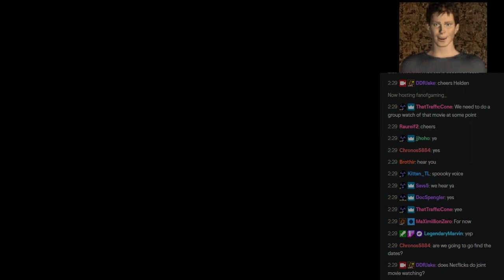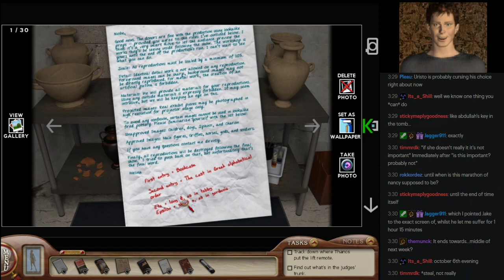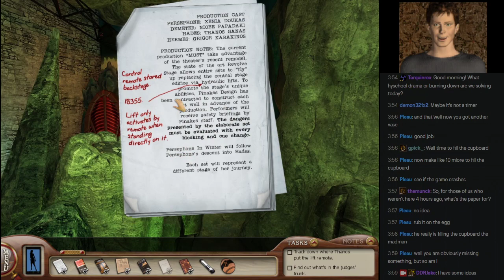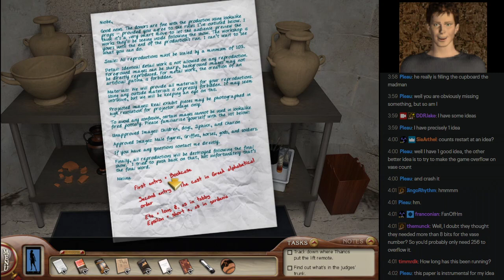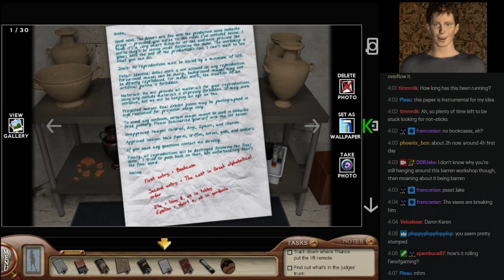Nancy Drew Labyrinth of Lies 2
Might Fan redeem himself for his past failures?

Part of the DDRJake community Nancy Drew Marathon.